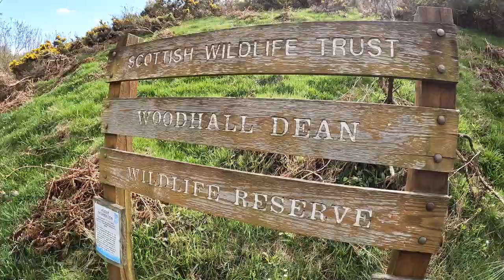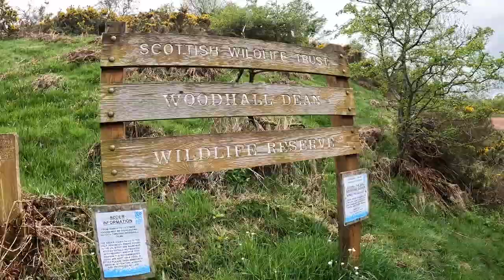NALA exploring Woodhall Dean 😻🌳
We're still not quite ready to take off with the van as we're only taking it in in 2 days time to get it checked out by an mechanic. But as it was an absolutely gorgeous day today thought we'd show you one of my favourite walks around Dunbar 🥰 . I got Nala, Shola & Nortee and we spent the day exploring Woodhall Dean, and managed to get some more Nala Cam footage 🐕🐈🐕🌳

If you're interested in Nala's new bag, check out this